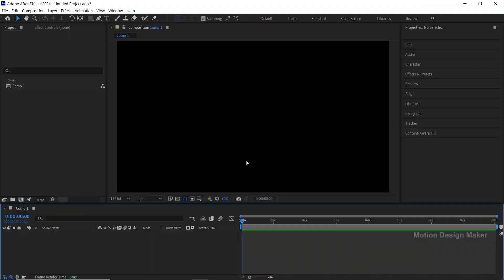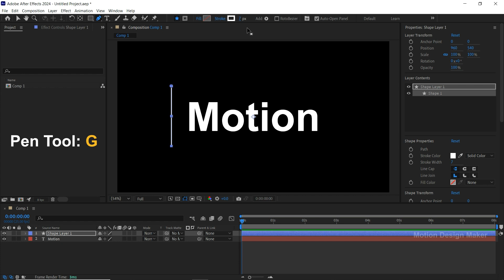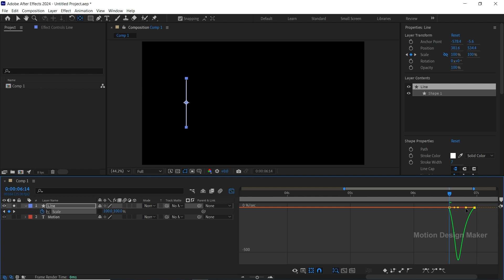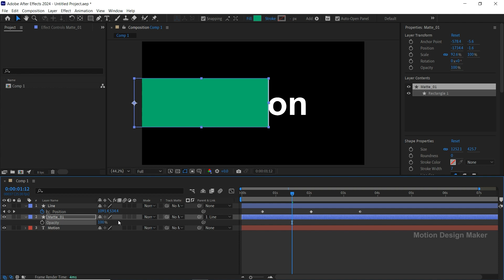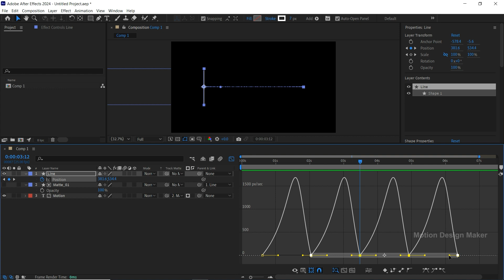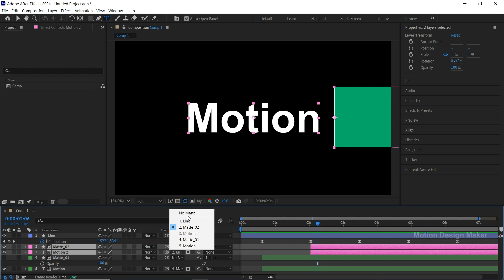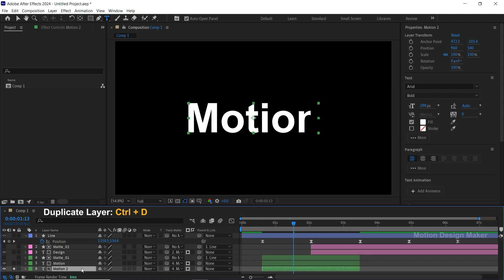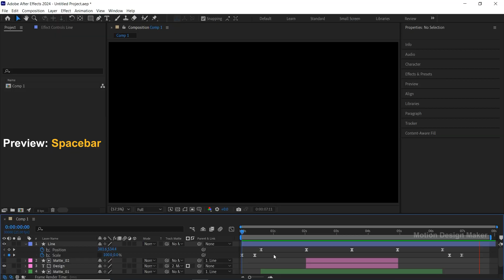Text Reveal Animation by Masking in After Effects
In this tutorial I will show you how to do a text reveal animation by masking in after effects. This text animation is very easy and useful for motion graphics.